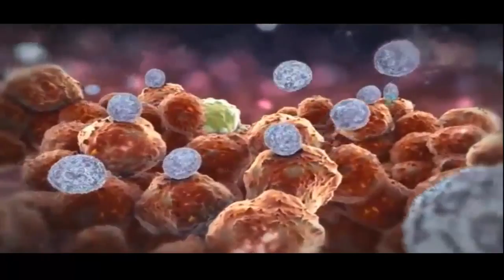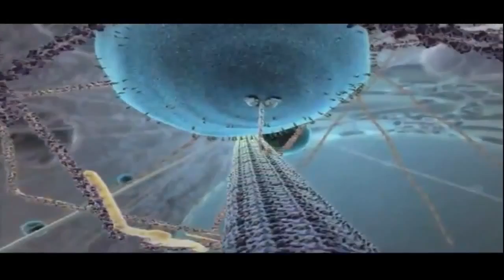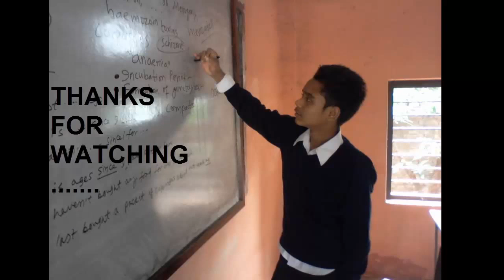SCIENCE LESSONS IN NEPALI by Abu Bardewa